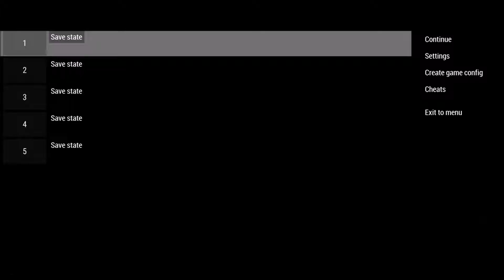Shruk duh fird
please watch k thanx bye